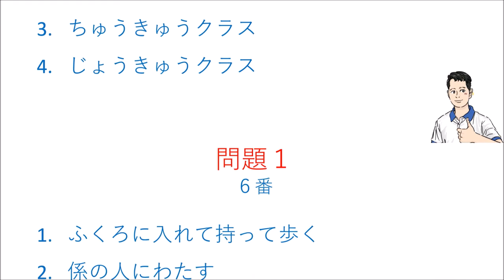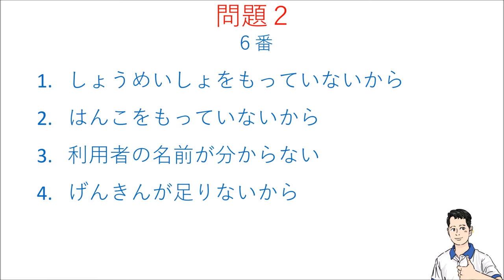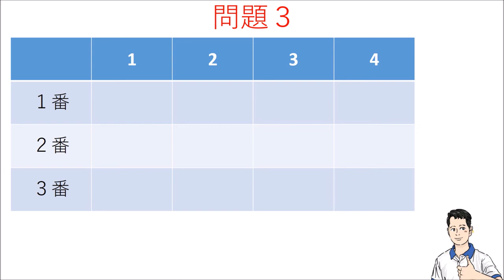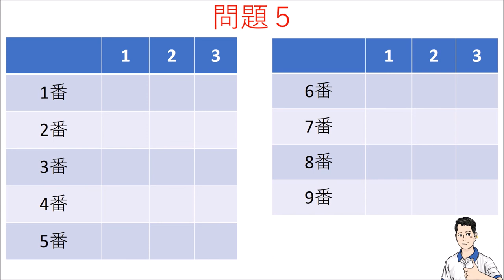Đề nghe N3 07/2016